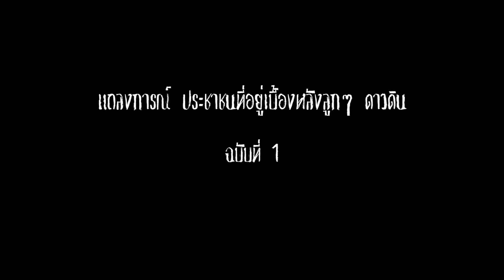แถลงการณ์ ประชาชนผู้อยู่เบื้องหลังลูกๆ ดาวดิน ฉบับที่ 1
หน้าเรือนจำพิเศษกรุงเทพฯ วันที่ 4 กรกฏาคม 2558 เวลา 12.00 น